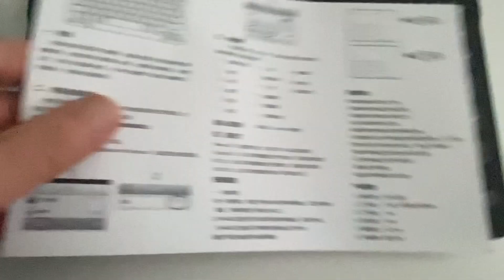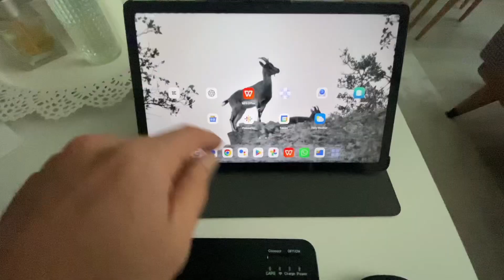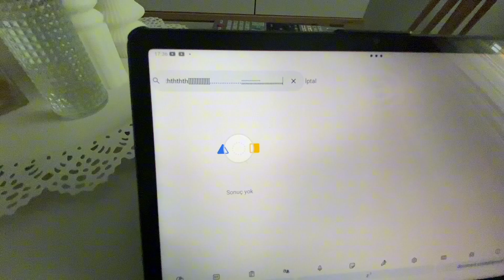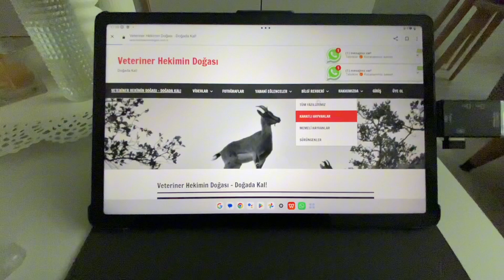Alfa MEC Lenovo Tab M10 Plus Bluetooth Klavye Mouse+set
Klavye kullanımı kolay, boyutları gayet iyi kalitesi de çok iyi 👍🏻